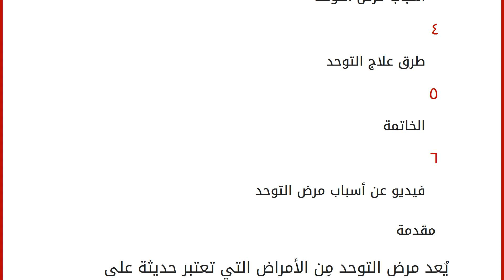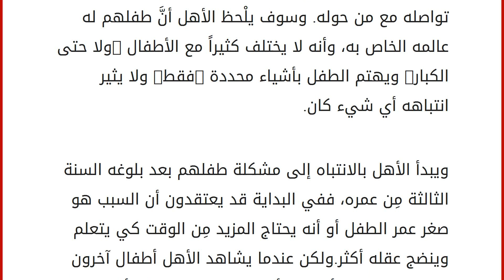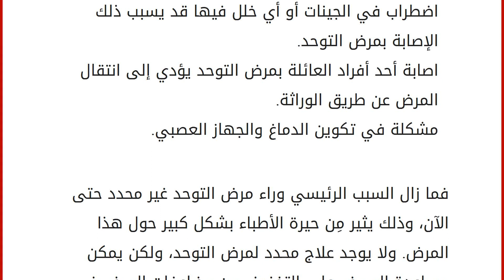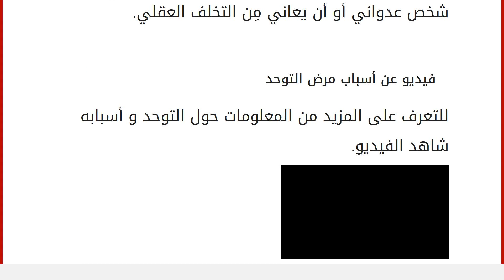ما هي أسباب مرض التوحد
محتويات
١ مقدمة
٢ أعراض التوحد
٣ أسباب مرض التوحد
٤ طرق علاج التوحد
٥ الخاتمة
٦ فيديو عن أسباب مرض التوحد مقدمة
يُعد مرض التوحد مِن الأمراض التي تعتبر حديثة على العالم، أو أنه قد تم اكتشافها حديثاً، حيث أنه في الماضي لم يكن أحد يسمع عن مرض التوحد أو يعرف عنه شيئاً.ويتسبب في مرض التوحد خلل ومشكلة في النمو العصبي وذلك يؤدي إلى ضعف تعلم الطفل للُّغة وقلة تواصله مع من حوله.
وسوف يلْحظ الأهل أنَّ طفلهم له عالمه الخاص به، وأنه لا يختلف كثيراً مع الأطفال -ولا حتى الكبار- ويهتم الطفل بأشياء محددة –فقط- ولا يثير انتباهه أي شيء كان. ويبدأ الأهل بالانتباه إلى مشكلة طفلهم بعد بلوغه السنة الثالثة مِن عمره، ففي البداية قد يعتقدون أن السبب هو صغر عمر الطفل أو أنه يحتاج المزيد مِن الوقت كي يتعلم وينضج عقله أكثر.ولكن عندما يشاهد الأهل أطفال آخرون في عمر طفلهم أو حتى أصغر يتعلمون مهارات أكثر مِن طفلهم ويتكل